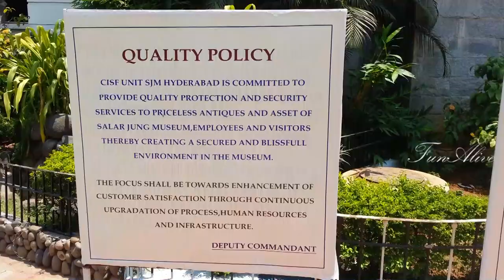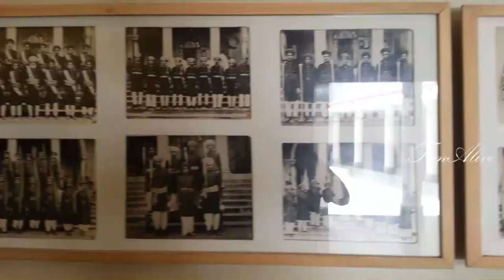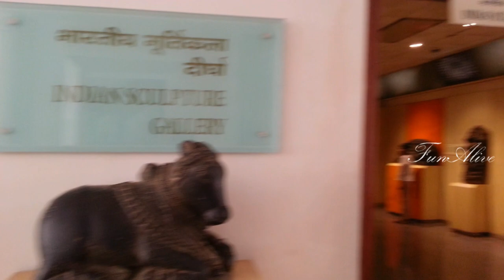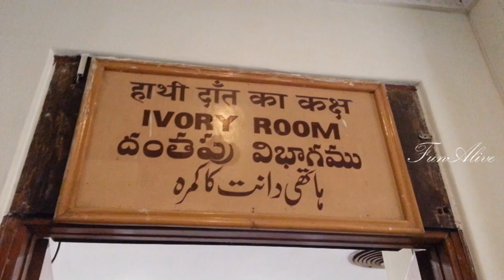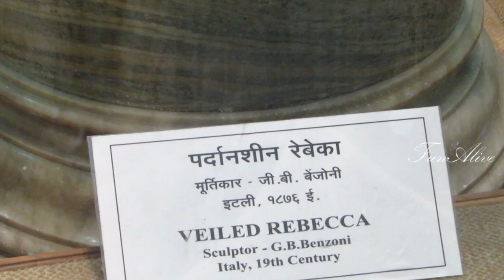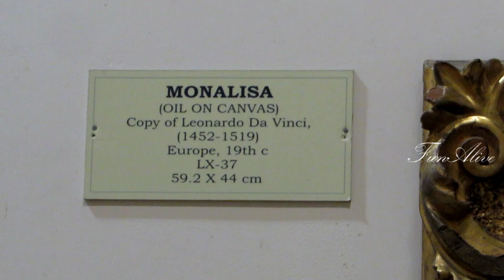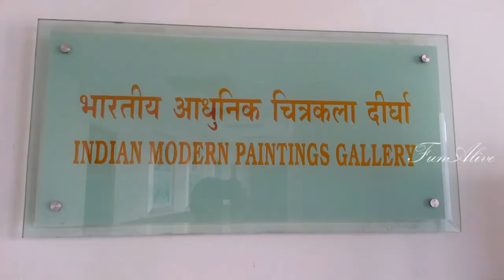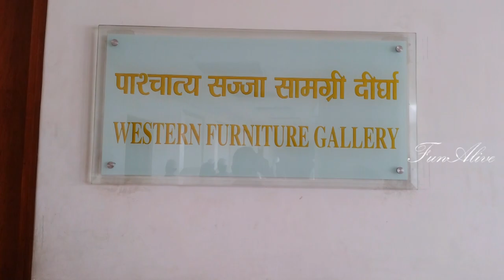Salar Jung Museum Complete Video Tour